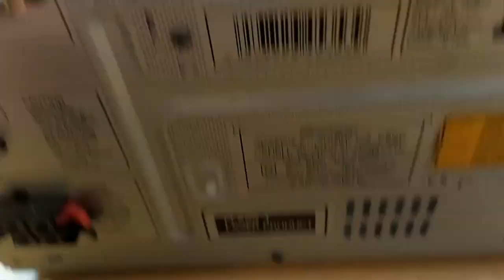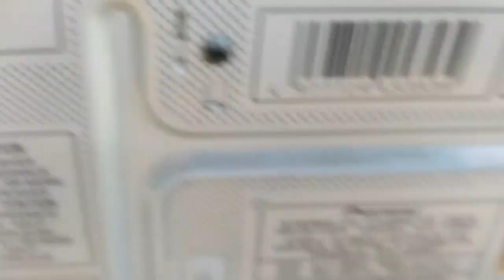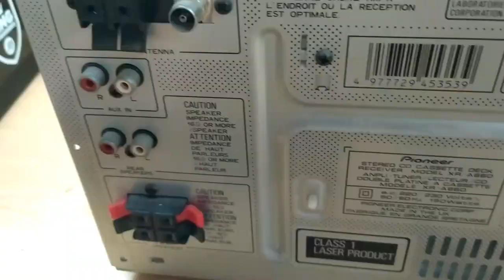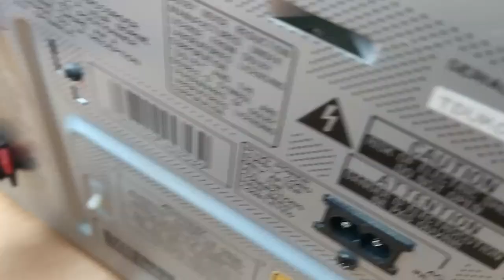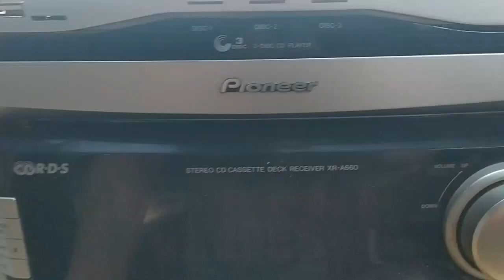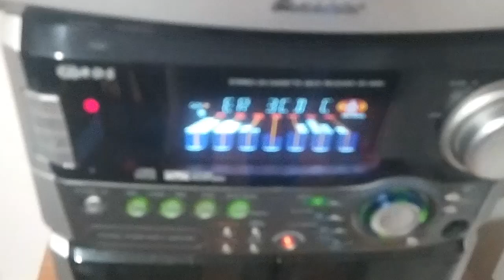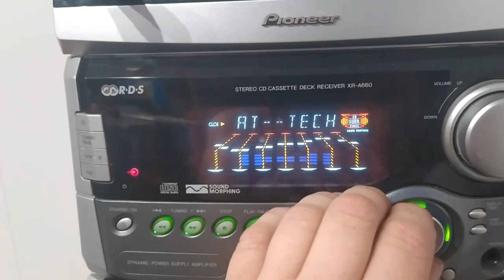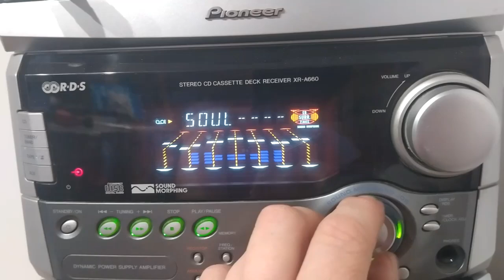Pioneer XR-A660, USB и Bluetooth в старом музыкальном центре. Add USB and Bluetooth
Как, добавить USB и Bluetooth,  в старый музыкальный центр. Установка и подлючение платы.